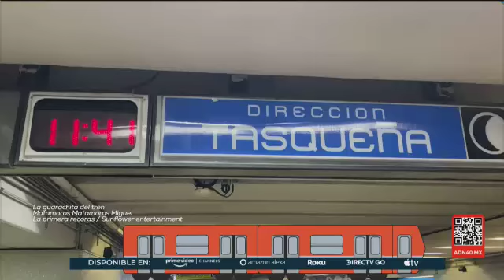Urbaneando por las calles de nuestro bello México, fuimos al metro y conocimos a Don Ferro.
Un gran personaje del que vale la pena conocer su historia